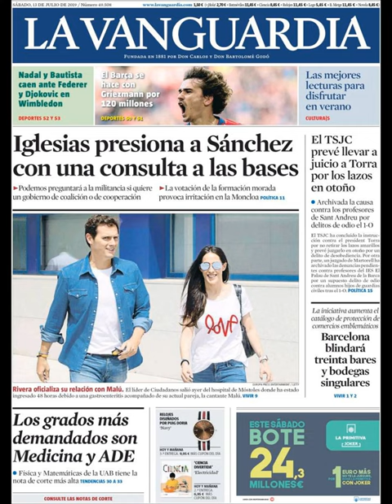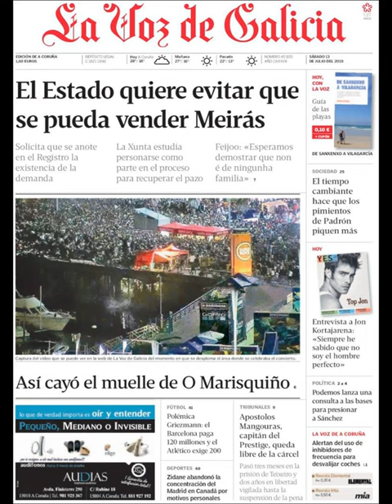Noticias Sábado 13 Julio 2019 Principales Titulares Portadas Diarios Periódicos España Spain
Principales Titulares de Noticias en Portadas Diarios Periódicos Españoles del Sábado 13 de Julio de 2019 ¿Que le Parecio este día?